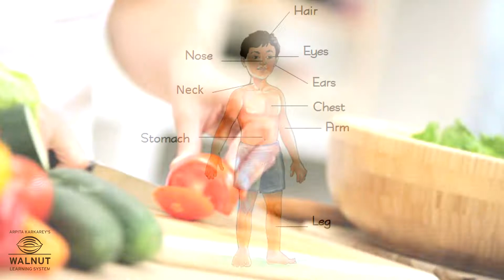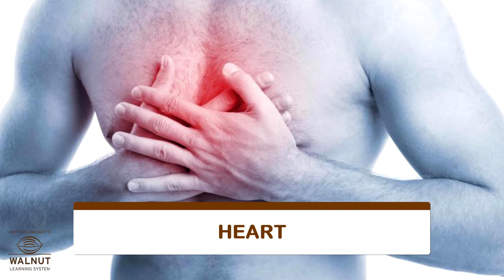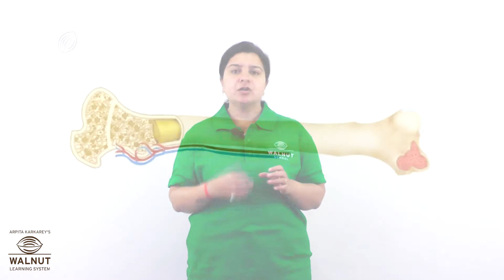5 Science - Some Internal Organs - Internal and External Organs